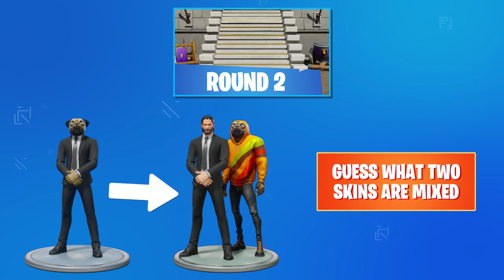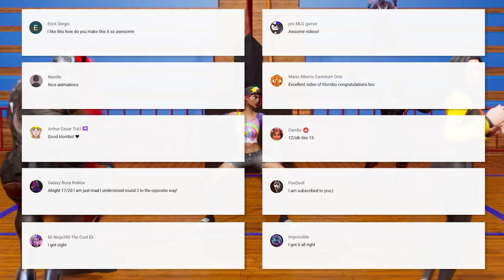FORTNITE CHALLENGE PART #47 - GUESS THE SKIN BY THE HUGGY WUGGY STYLE.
Huggy Waggi decided to try on a few different looks. Which one do you like the most?

Chapters:
0:00 INTRO
0:05 ROUND 1: GUESS THE FORTNITE SKIN BY THE HUGGY WUGGY STYLE.
1:09 ROUND 2: GUESS WHAT TWO FORTNITE SKINS ARE MIXED.
2:14 ROUND 3: GUESS THE SKIN BY THE TRAILERS FRAGMENT.
3:10 ENDING